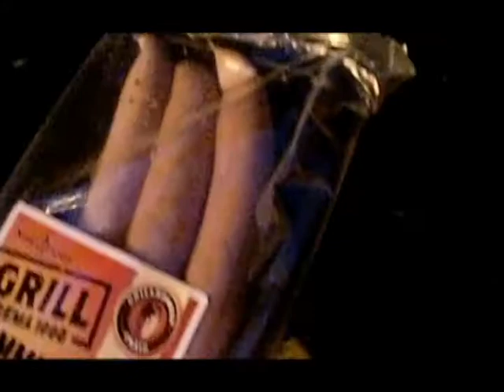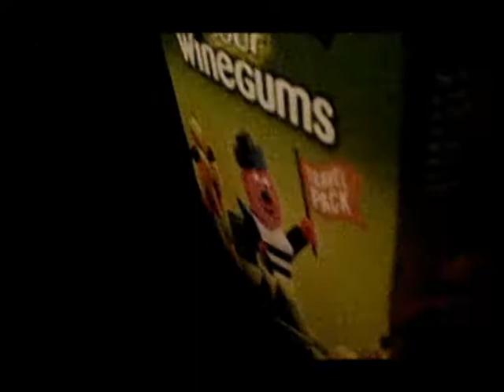Camping på gamleskolen DEL 2!!